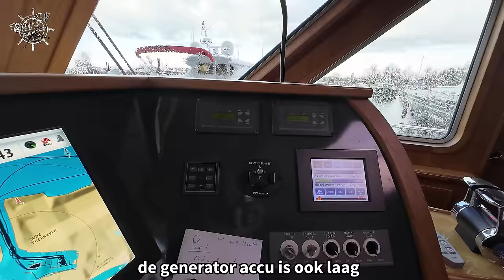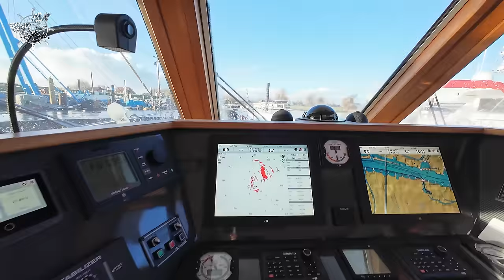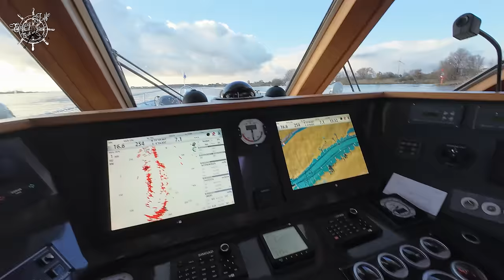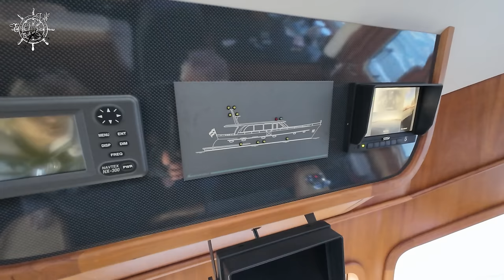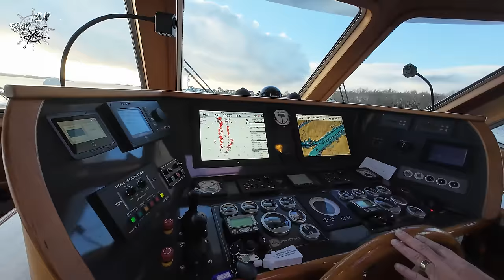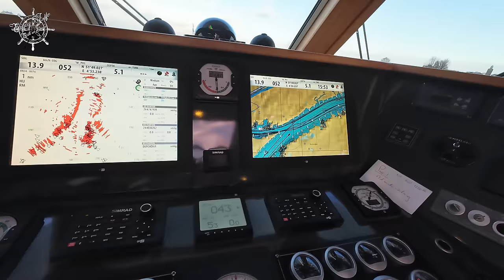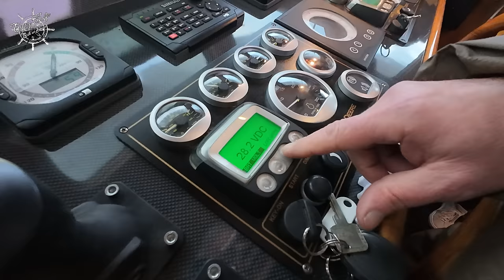PROEFVAART !!!! MET DE ENJOY LIFE , WAT EEN YACHT #252 YACHT VLOG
We gaan een proefvaart maken met onze nieuwe Enjoy Life 2.0
Bij het nalijken van de motor zit er te weinig olie in en dat vullen we bij.
We moeten door een hele kleine opening varen en dat gaat net goed.
Tijdens de vaart valt de stroom uit , maar dat weet martijn op te lossen.
Na een geslaagde proefvaart keren we terug naar de haven en hebben we het schip gekocht.
Er zijn geen dingen die we niet kunnen repareren om er een geweldig schip van te maken.

veel plezier met deze vlog.

00:00 intro
00:56 kanaal trailer
01:20 aankomst Sleeuwijk
02:43 machinekamer
14:34 vertrek
26:01 interview
31:28 aankomst